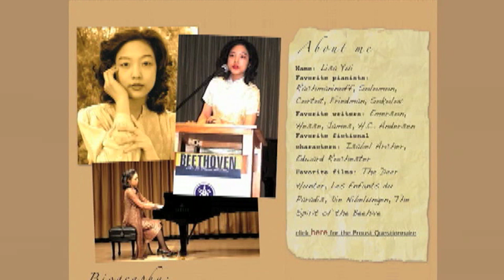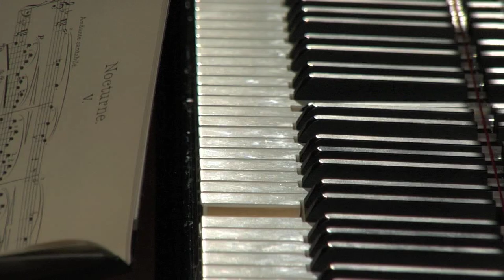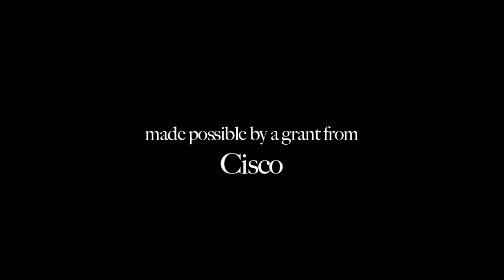A CONCERTO OF ONE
This is a web documentary developed for a CISCO.  It was part of a ProMotions Pictures project, which brings together great NYU grad students from both the film school (Tisch) and the MBA program (Stern).  Jae Choe and Chima Ogbuokiri were selected as finalists for this film. The film highlights Lisa Yui and the great work she has been able to do with the Yamaha Disklavier.